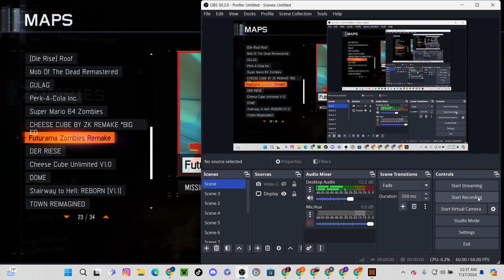Cod bo3 custom zombies futurama no commentary gameplay more on